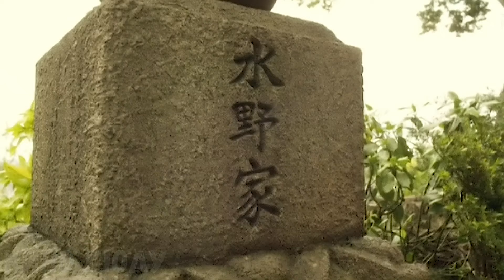Ерлердің 90% Белгісіз Вирустан қаза тапты, енді Әйелдерге тек жүкті ету үшін қажет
Ежелгі жапон ауылында, қоғамның төменгі топтарының әйелдері, ерлердің орнына жұмыс істейді. Мысалға шөп түршелерін тасиды, үйлер салады, Портта жүк тиеуші болып жұмыс істейді, тіпті адамдарды тасиды. Осынау тартыстың ішінде, мінсіз дәстүрлі костюм киген, атақты отбасының сыңар қызы жауынгерлік өнер мектебіне барады. Ол жерде екі қарсылас арасындағы қақтығыс өтіп жатты, Жас келген жігіт қарсыласқа аяусыз шабуыл жасап, Басқа ойыншының Метамурусанның қолынан таяғын қағып жібереді...

Фильмнің аты : Сёгун леди и ее мужчины (2010)